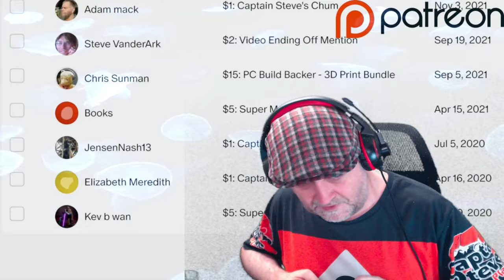Dragon's Dogma 2 - Making Nutriabh & Getting Scalecinder - Captain Steve Plays - DD2 EP016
Dragon's Dogma 2 is an upcoming action role-playing game developed and published by Capcom. A sequel to Dragon's Dogma, the game is scheduled to release for PlayStation 5, Windows, and Xbox Series X/S on March 22, 2024. Dragon's Dogma 2